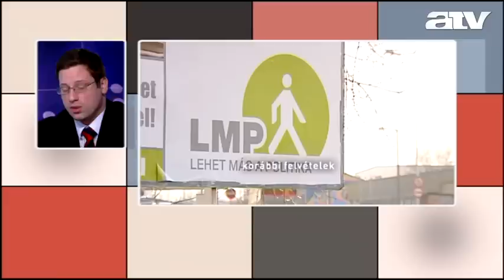Megszületett az új választójogi törvény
A lehető legbonyolultabb módon, vagyis személyesen kell regisztrálniuk a választójoggal rendelkezők elsöprő többségének. Aki legalább két héttel a választások előtt nem regisztrál, az elveszti a lehetőségét, hogy szavazzon. Az ATV Start vendége Gulyás Gergely országgyűlési képviselő, Fidesz.